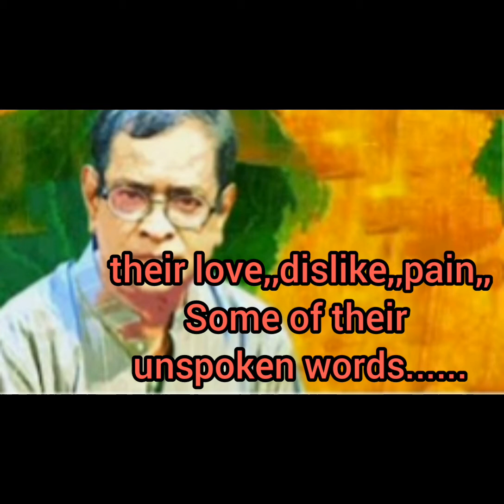some people are really very helpless by Humayun Ahmed।।inspiration quate।motivational quatel